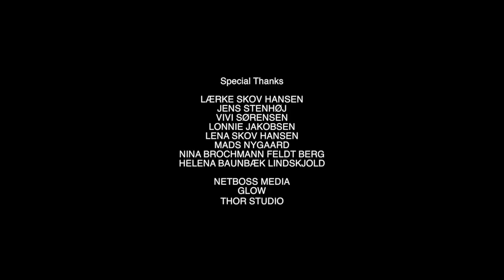Christina Ross - In Your Arms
In Your Arms er en ballade med inspiration fra Christinas egen opvækst. Den skildrer hvordan man som voksen stadig kan forfølges af minder fra barndommen.

Music & Lyrics by Christina Ross

Recorded @ Thor Studio, DK-Vejle - June 2013

Producer: Marten Thorhauge

Engineered and mixed by Marten Thorhauge

Christina Ross -- Vocal, Ole Kibsgaard - Acoustic Guitar & String Arrangement, Marten Thorhauge - Acoustic Guitar & Bass Guitar, Video Production - Ole Berg